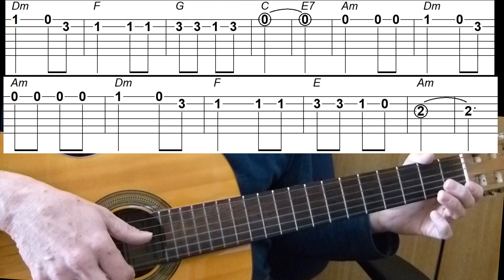שיעור גיטרה - ימי החנוכה - מנגינה + טאבים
ללמוד לנגן בגיטרה ימי החנוכה
עוד שירים לחג החנוכה:

ימי החנוכה הוא שיר עברי לחג החנוכה פרי עטו של הבלשן, המתרגם והמורה הישראלי אברהם אברוּנין, שנכתב בארץ ישראל בעשור השני של המאה ה-20 ונדפס ב-1918. זוהי גרסה עברית לשיר היידי חנוכּה, אוי חנוכּה (חנוכה, הו חנוכה) מאת הסופר, המתרגם והמורה המשכיל היהודי-רוסי מרדכי (מארק) ריוֶוסמן (ריוועסמאַן)‎, שחובר שנים אחדות קודם לכן בסנקט פטרבורג בירת רוסיה למנגינה עממית יהודית ממזרח אירופה והתפרסם ב-1912.

ימי החנוכה, חנוכת מקדשנו,
בגיל ובשמחה ממלאים את ליבנו
לילה ויום סביבונינו יסוב
סופגניות נאכל בם לרוב.

האירו, הדליקו
נרות חנוכה רבים -
על הניסים ועל הנפלאות
אשר חוללו המכבים.

ניצחון המכבים נספר, נזמרה,
על האויבים אז ידם כי גברה
ירושלים שבה לתחיה
עם ישראל עשה תושיה.

האירו, הדליקו...

ירושלים לנו הבירה
לב ישראל שירו לה שירה